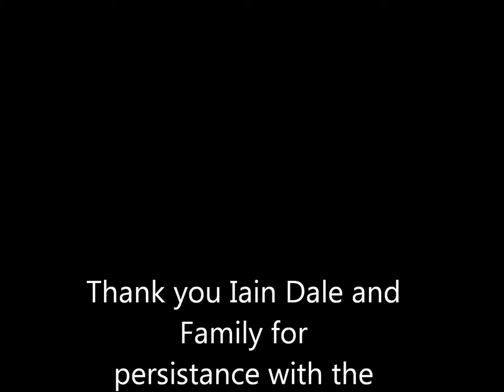Dardanup Bull and Barrel festival and Hallelujah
Bunbury Men of Song at Bush and Barrel